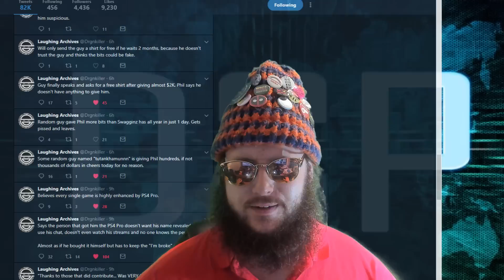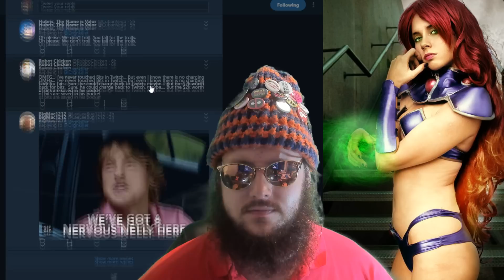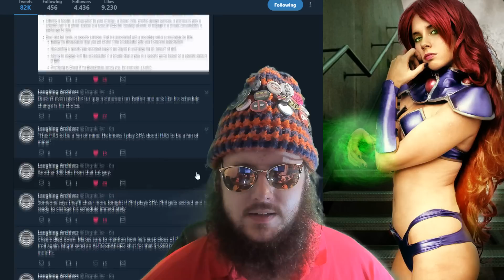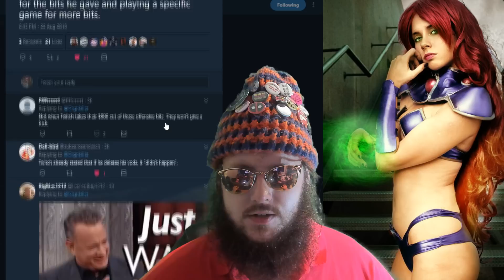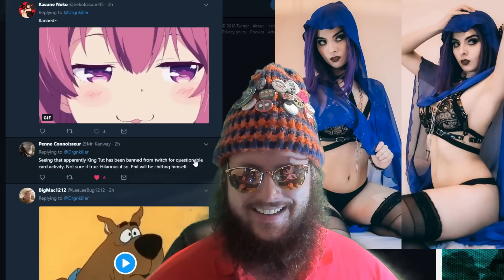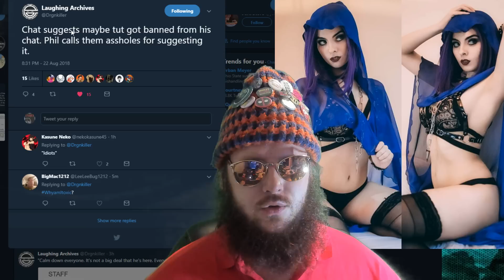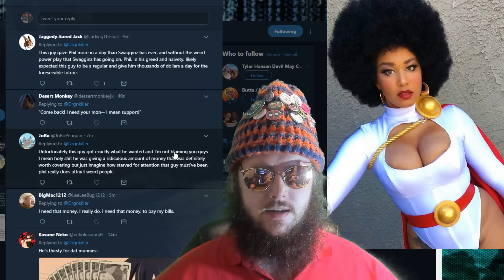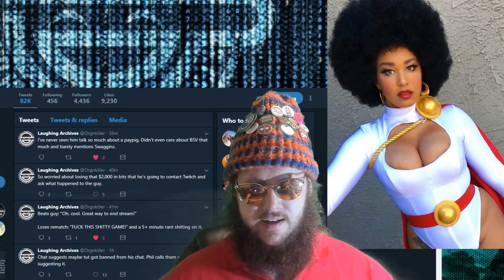DSP Tries It Getting 2k In Bits From King Tut Who then Gets The Banhammer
I've been busy and so has DSP! Getting so much money in one day from one person is amazing and shameful and sad all at once.
Even better, banhammer hits as Twitch staff show up to chat...